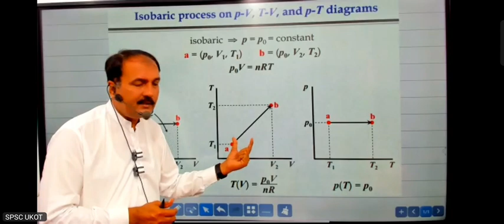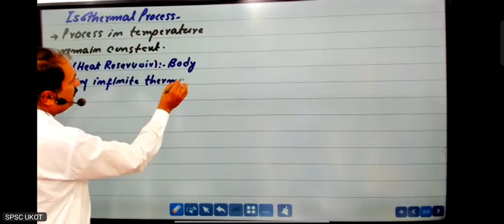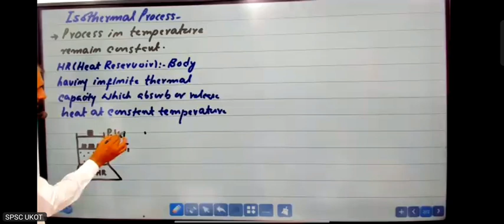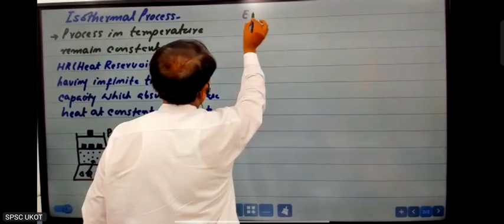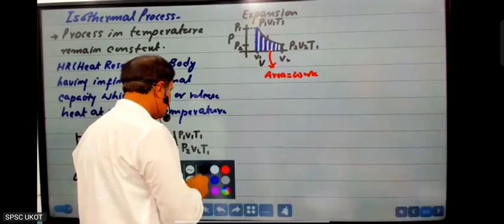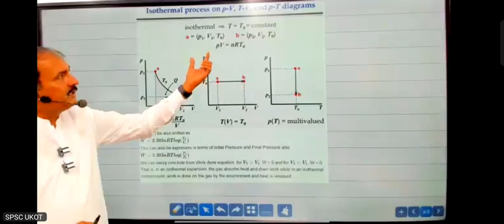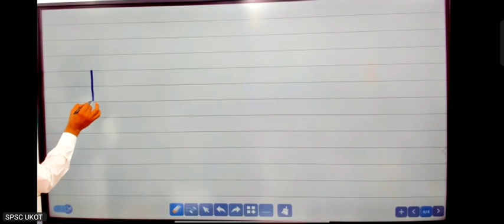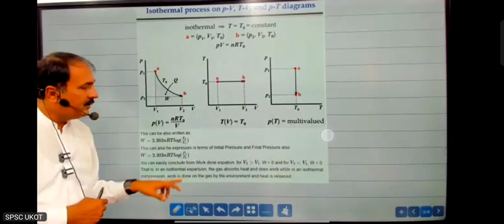isobaric and isothermal process